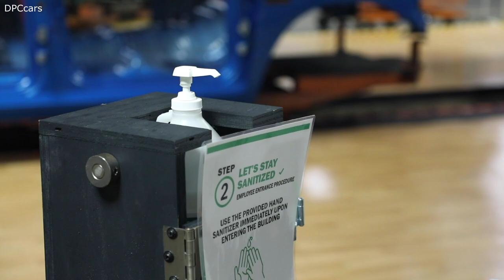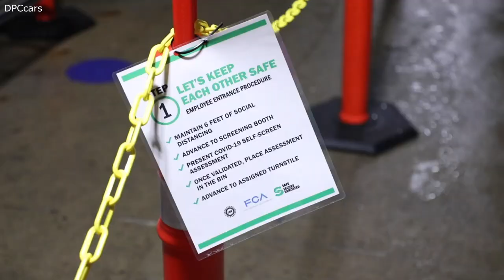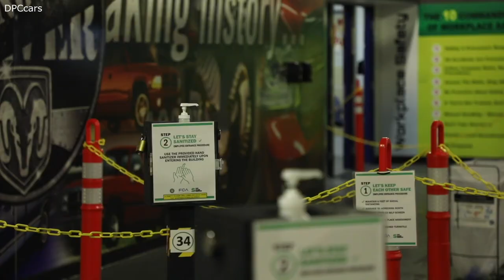FCA Warren Ram Truck Assembly Plant Return to Work 2020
As Fiat Chrysler Automobiles (FCA) prepares to resume its North America manufacturing operations, the Company has developed and is implementing a comprehensive program of enhanced safety measures to protect employees, their families and the surrounding communities from the recent events when the plants reopen.